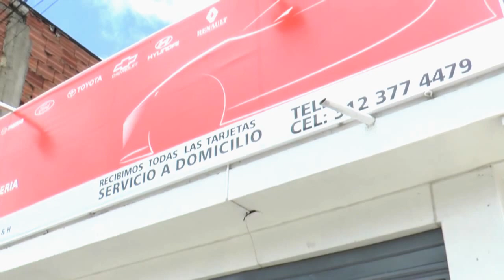Transmitiendo desde RYH. autopartes para carros frente al hospital de Kennedy.